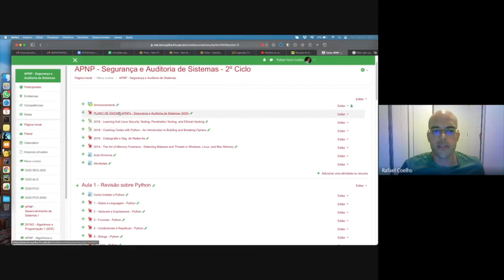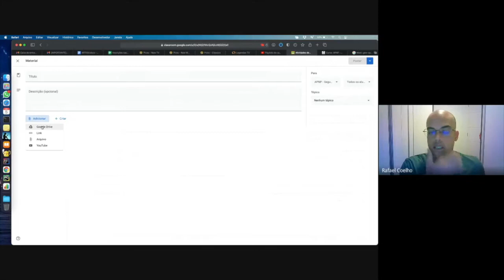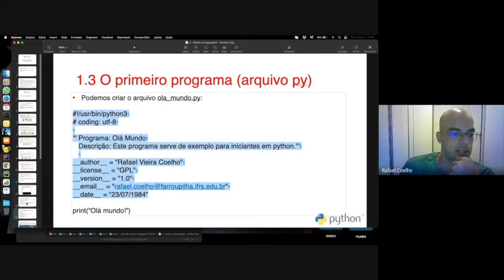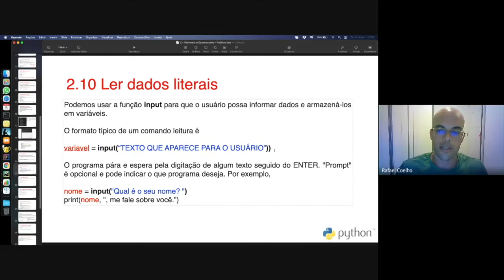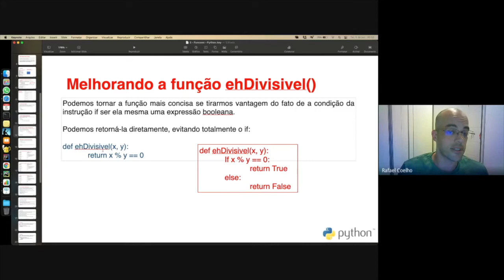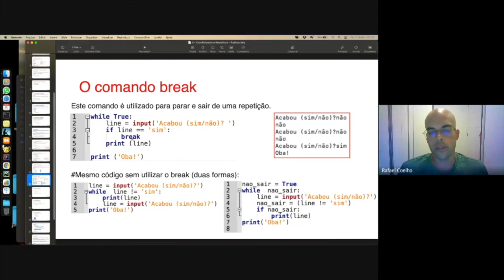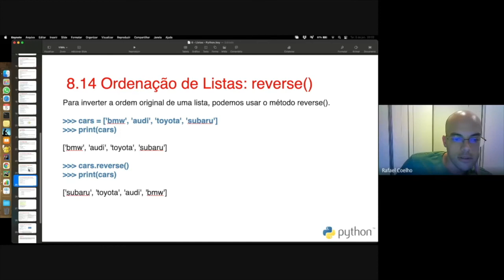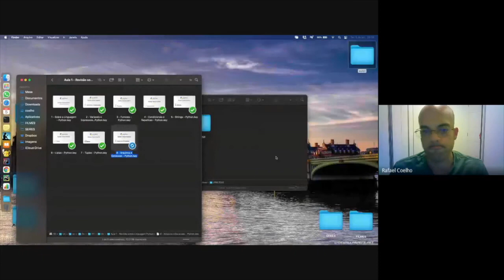Aula 1 EaD - Revisão sobre Python - Segurança de Sistemas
Revisão sobre linguagem de programação python para implementação de algoritmos de criptografia clássica.